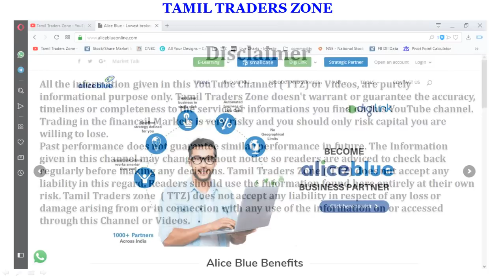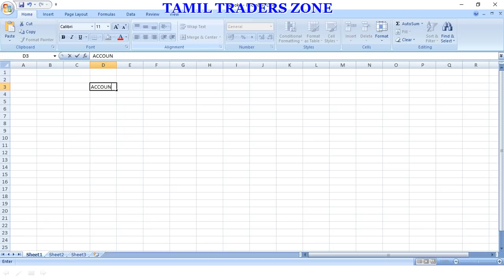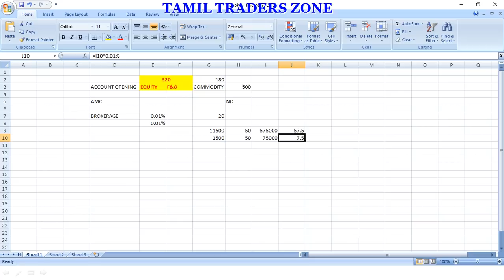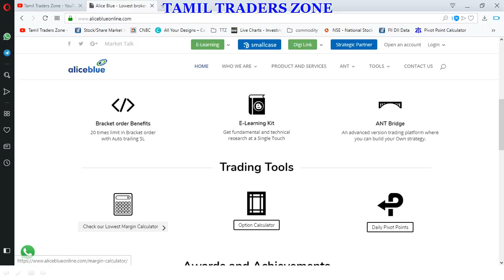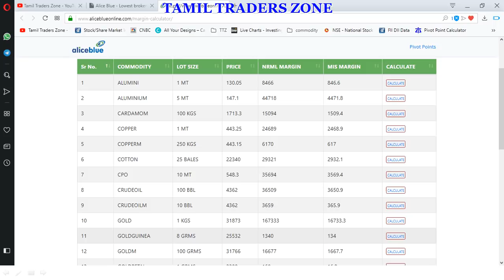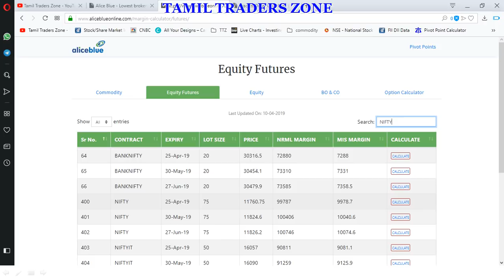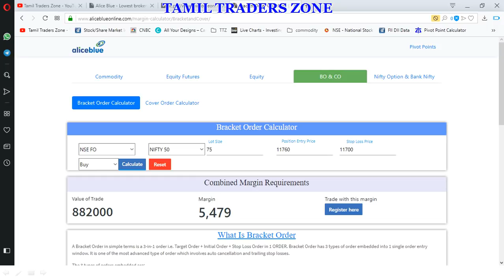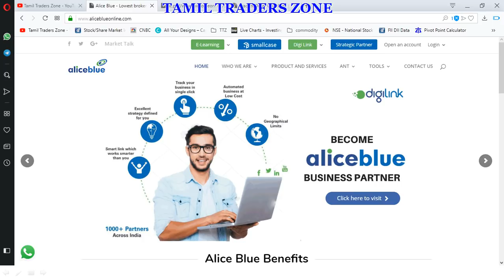ZERODHA|UPSTOX |5 PAISA|ALICEBLUE - சிறந்த DISCOUNT BROKER யார் ?